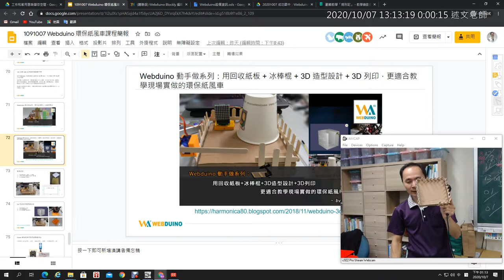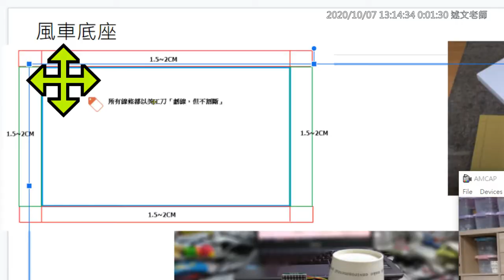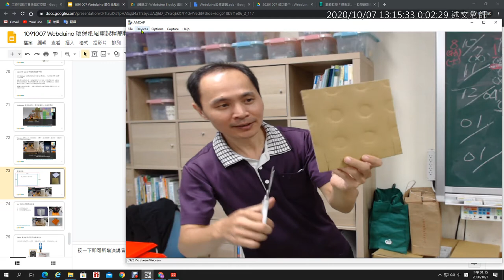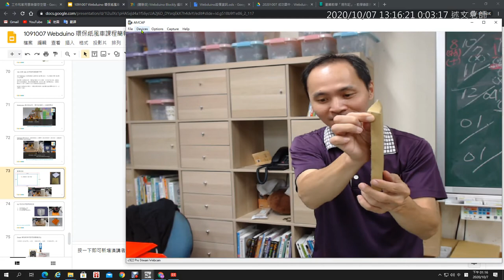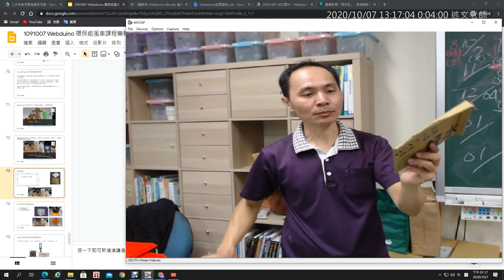14：環保紙風車底板組裝